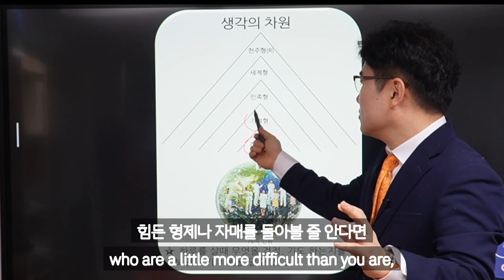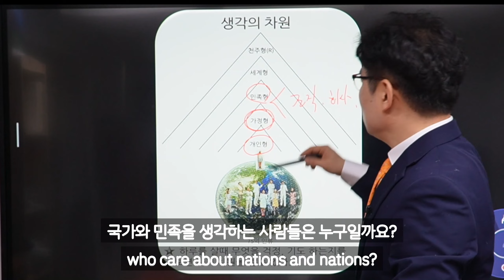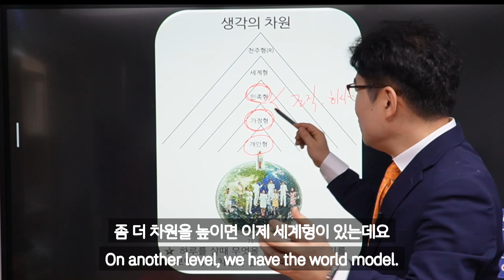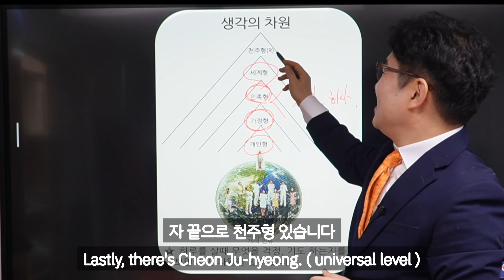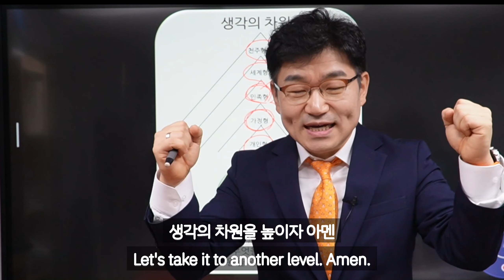[Eng] 손흥민은 다른 선수들과 결정적으로 '이것'이 다릅니다~!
생각의 차원이 다르기 때문이죠 ~! check it out~!!